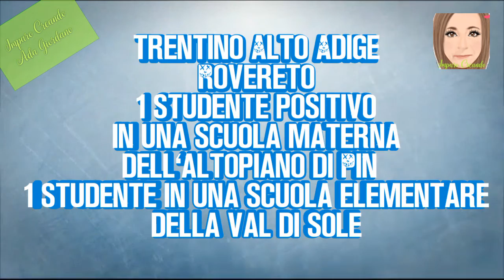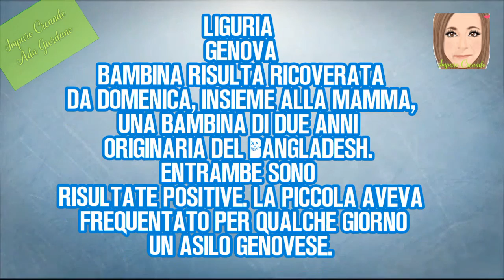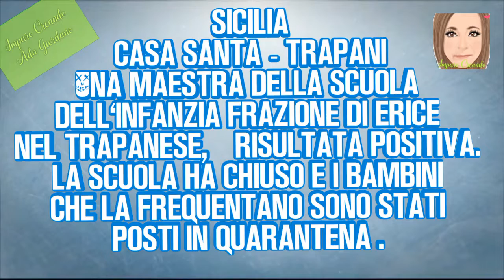# Situazione Scuola aggiornamenti 18 Settembre 2020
La situazione scolastica aggiornata in tutta Italia dal Friuli alla Sicilia.
Nuovi contagi,  nuove chiusure.
Se il Buongiorno si vede dal mattino, non sarà un Buon inizio scolastico